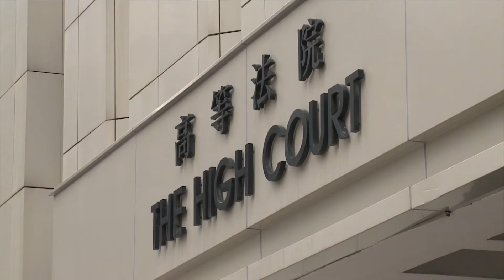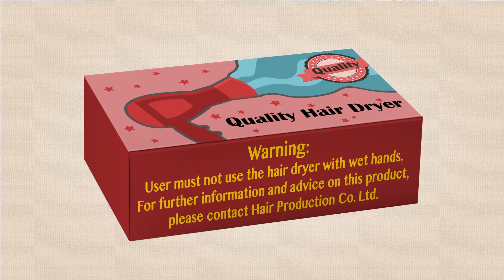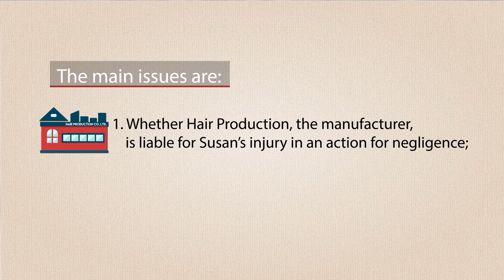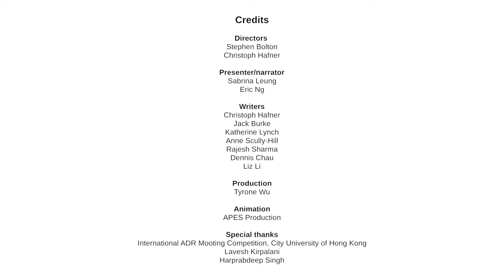Problem question answers (1): Overview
Episode 1 of the Quick Guide to Legal Writing: An instructional video about writing legal problem question answers. This episode describes the problem question facts that are used in the rest of the series and introduces IRAC, a tool for legal argument. Produced by legal English in Hong Kong, with support from the Hong Kong University Grants Committee.